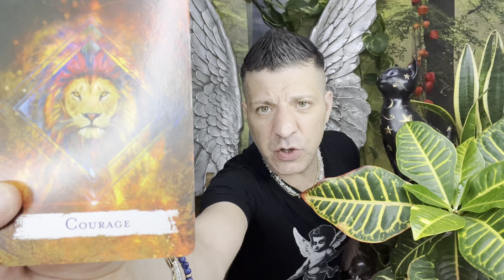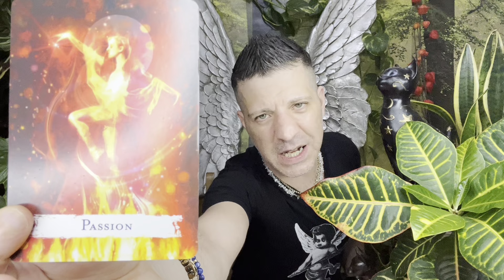TAURUS - THE MOMENT THAT WILL CHANGE YOUR LIFE - Taurus Horoscope Tarot June 2023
Taurus June 2023 horoscope, tarot reading by psychic, medium Sasha Bonasin. Spirituality, relationships, love, career, finances, nutrition, life coaching & spiritual guidance.

🔮June Taurus Tarot Card Of The Month: THREE OF WANDS: Forward Planning, Moving Forward, Success, Good Choice, Hard Work Paying Off, Experiencing Life, Confidence, A Successful Cooperation, Luck, Opportunities...

Sending you all brightest blessings, lots of LOVE, healing & light! 🙏💜🌿

⭐️You Can Buy The T-Shirt 'Little Angel Bringing Peace' Sasha Is Wearing